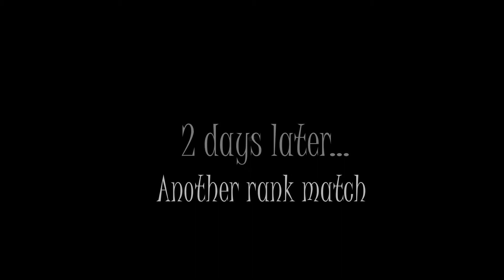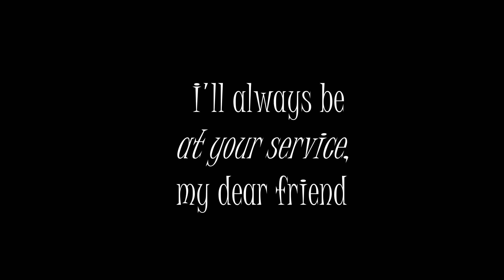😇 IdentityV: Angel wears En Ligne 📸